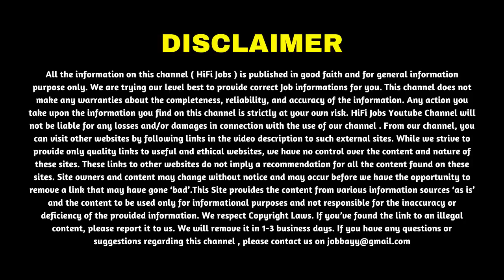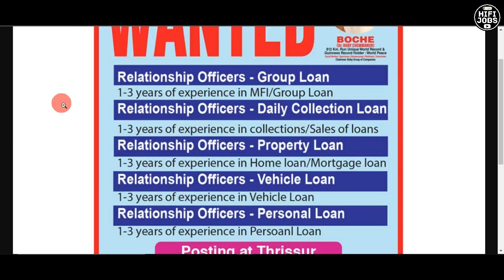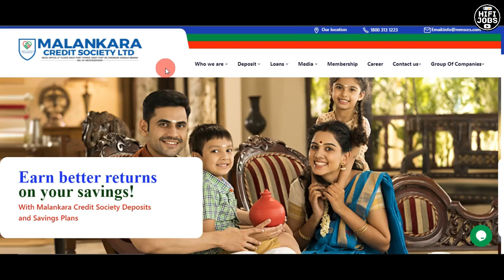ക്രെഡിറ്റ്‌ സൊസൈറ്റിയില്‍ ജോലി നേടാം - Malankara Credit Society Recruitment 2023 - Bank Jobs 2023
Malankara Multi State Co Operative Credit Society Ltd invited applications from qualified candidates for the recruitment of various posts in Kerala.